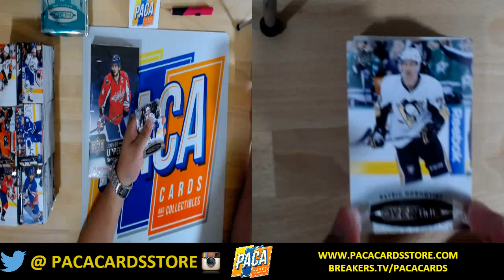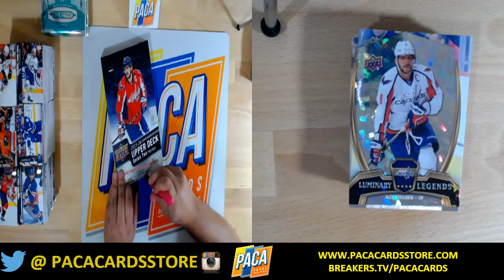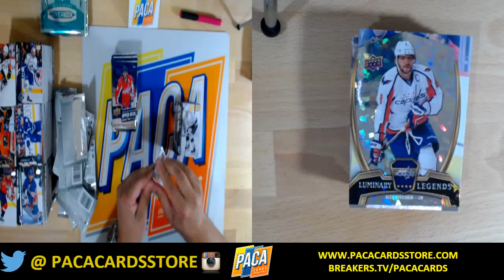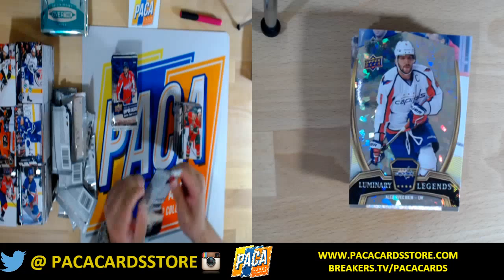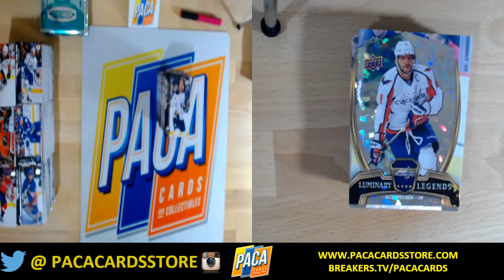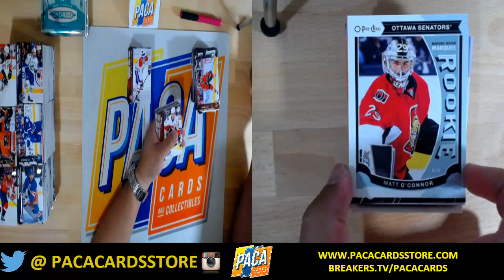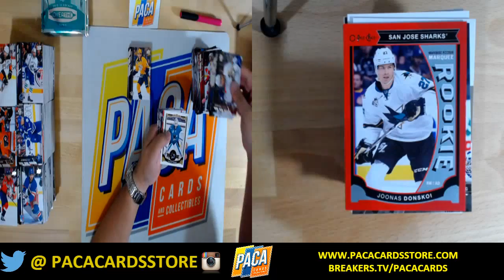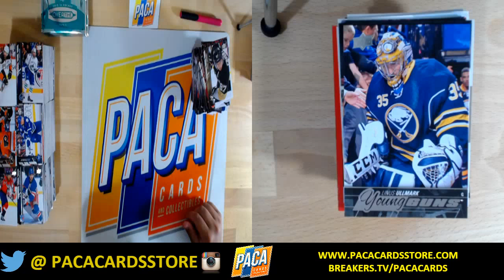03 01 16 2015 16 Upper Deck Series 2 Personal Box for brownsmaster777